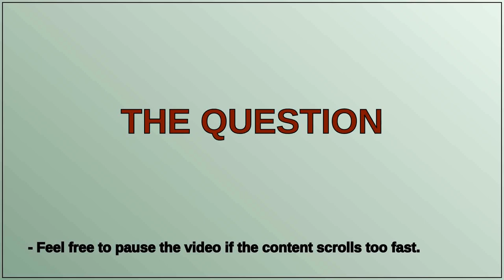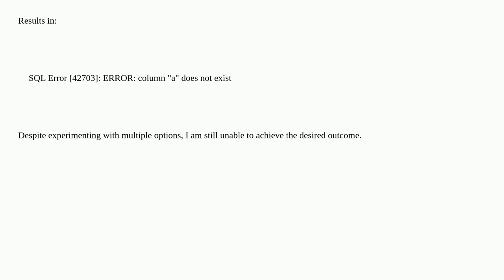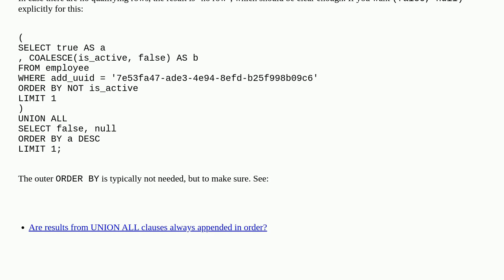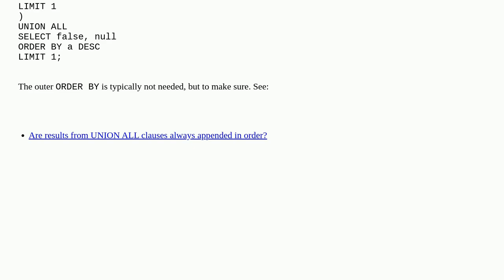"ERROR: column "a" does not exist" when referencing column alias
A special thanks goes out to the community

  subquery column-alias syntax postgresql